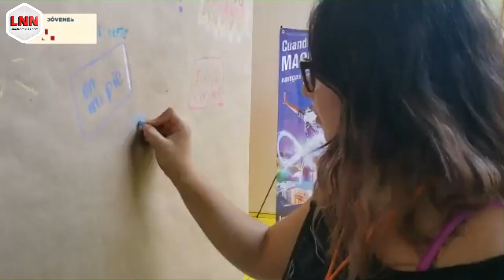FALSO LORET: Investigación contra Bartlett podría costarle LA CARRERA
🚫 Falso reportaje de Loret le podría costar la carrera
💰 Escándalo de Batres: Sus recomendados ganan 4 mdp en el Senado
💸 Jóvenes Construyendo al Futuro se queda sin presupuesto